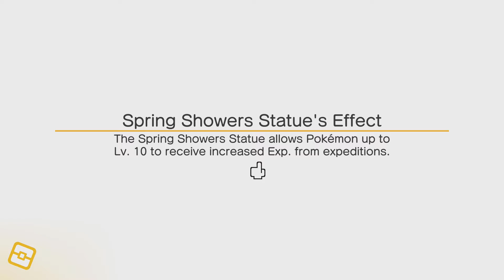Pokemon Quest: Yeah... Eevee is the weak link....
In this episode of pokemon quest Floofy decides to change out his machop with a poliwag. Floofy wins two battles in route 5 in prep for his final battles in route 4. After getting a slowpoke Floofy ends the episode.
Thanks to the person who made my pfp AND the face on the thumbnail: